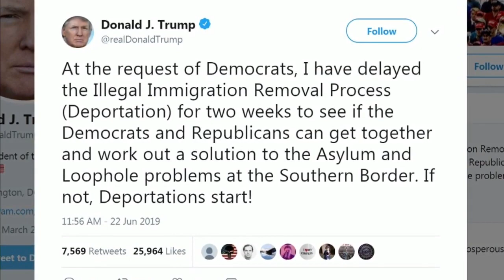Community Leaders Respond After Planned ICE Raids Delayed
The pastor of a local church said his church is the only one in the area offering asylum for families, or the ability to stay there to avoid possible deportation.